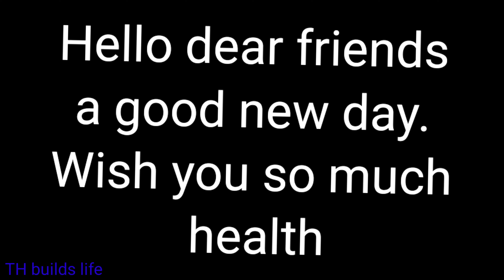Pick up the children home, Apple medicine to scratch their feet, go fishing and meet the rain.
Today, I heard that my son fell and scratched his leg, my husband went to pick me up, my mother went to get foot medicine, my father and I went to burn bees and go fishing, we met heavy rain.